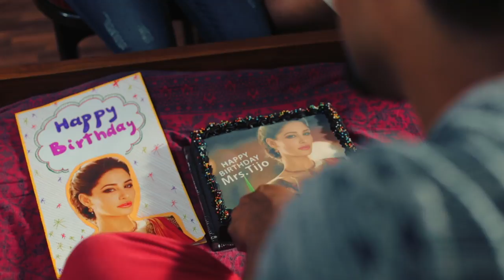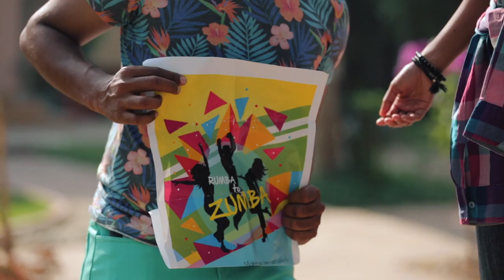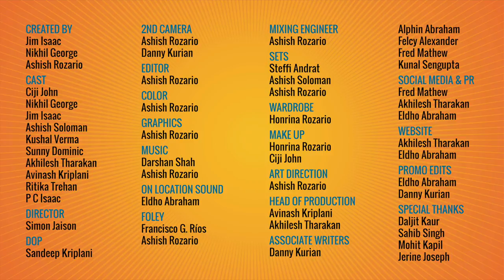Take 3 | S01| E03 | The Date with Nargis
Why would winning a date with Nargis Fakhri ever be easy?

Credits:

Creators
Jim Isaac (Co-Creator), Nikhil George (Co-Creator), Ashish Rozario (Co-Creator)

Associate Writers
Alphin Abraham, Danny Kurian, Fred Mathew, Felcy Alexander

Director
Simon Jaison

DOP
Udit Khurana (Ep1 & Ep 2), Sandeep Kriplani

Produced by
Mustard Tree Design and Innovation Pvt. Ltd.

Co-produced
Saheb Singh (Episode 1 & 2)

Wardrobe
Honrina Rozario

Production Manager
Avinash Kriplani, Akhilesh Thakaran

Music
Darshan Shah, Ashish Rozario

Folley
Francisco G. Rios
Ashish Rozario

Eldo Abraham

Set Design
Ashish Solomon, Steffi Andrat, Ashish Rozario, Akhilesh Thakaran

Art Director
Ashish Rozario

Editors
Nikhil Kumar (Episode 1 & 2), Ashish Rozario

Graphics
Ashish Rozario

Colour Correction
Ashish Rozario

Studio
Saheb Productions (Episode 1 & 2)

Sound Recordist
Eldho Abraham

Social Media & PR
Fred Mathew
Akhilesh Tharakan
Eldo Abraham

Akhilesh Tharakan
Eldo Abraham

Promo Edits
Eldo Abraham
Danny Kurian

Special Thanks
Sidhant Mago, Daljeet Kaur, Jerine Joseph, Ritrika Trehan, Mohit Kapil, Priya Rozario,
Nidhi Dangayach, Karan,

Make Up
Honrina Rozario, Ciji John

Cast

Tijo James : Jim Isaac

Niloy Banerjee : Nikhil George

Sonia Hooda : Ciji John

Warden : Ashish Rozario

Dullu :  Ashish Solomon